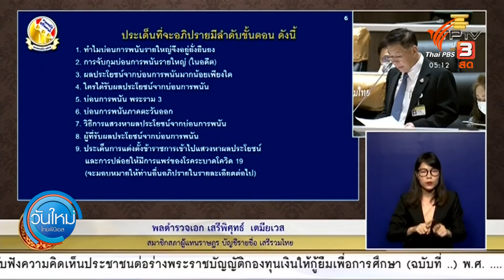สภาฯ ถกเถียงญัตติพาดพิงสถาบัน (17 ก.พ. 64)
การประชุมสภาผู้แทนราษฎร เพื่อพิจารณาญัตติขอเปิดอภิปรายไม่ไว้วางใจรัฐมนตรี เป็นรายบุคคล วันแรก (16 ก.พ. 64) ถือว่าเป็นไปด้วยความเรียบร้อย แม้จะมีประท้วงในช่วงก่อนประชุม เนื่องจากญัตติอภิปรายไม่ไว้วางใจ ยังคงมีถ้อยคำที่พาดพิงถึงสถาบัน

📌 ชมย้อนหลัง รายการพิเศษ อภิปรายไม่ไว้วางใจ 2564